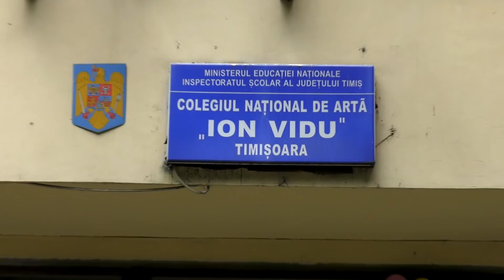Predarea Cheii Promotia 2019 CNA Ion Vidu